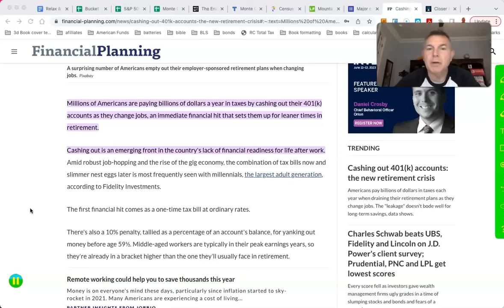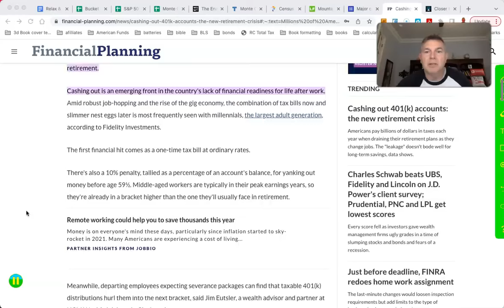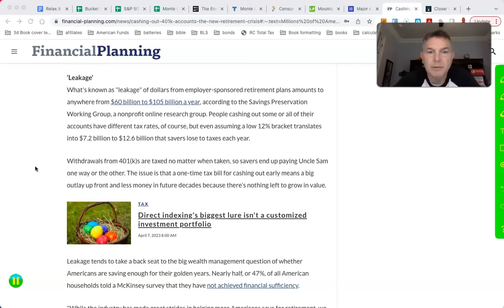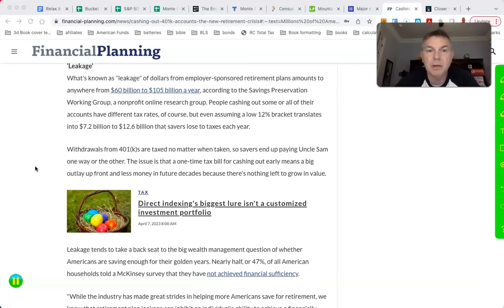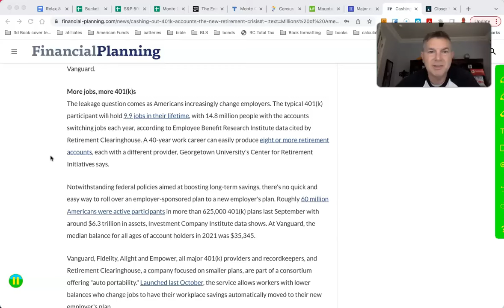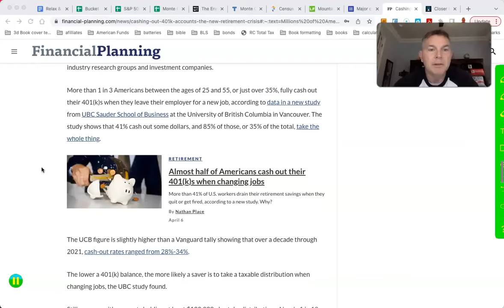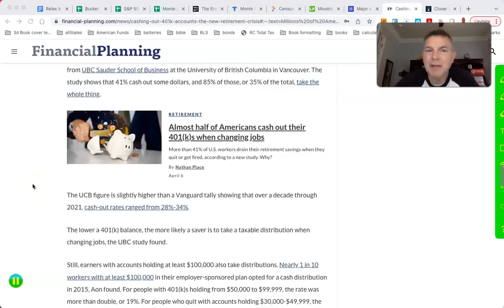The New Retirement CRISIS! (repost)